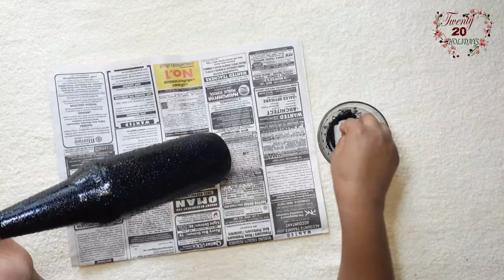Bottle painting/cotton ear buds painting technique/Bottle art for beginners/DIY easy bottle art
In this video I will show you easy way to paint a tree on bottle.